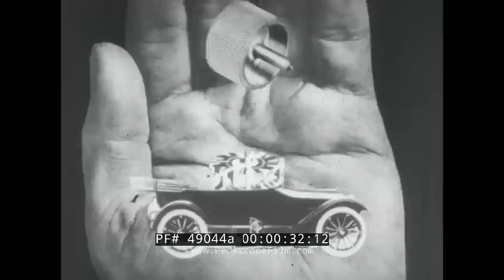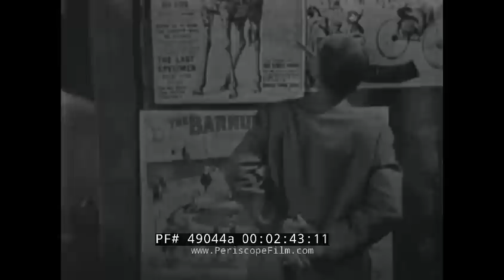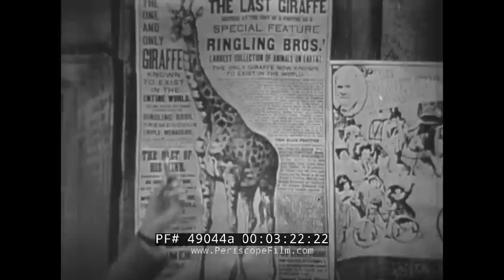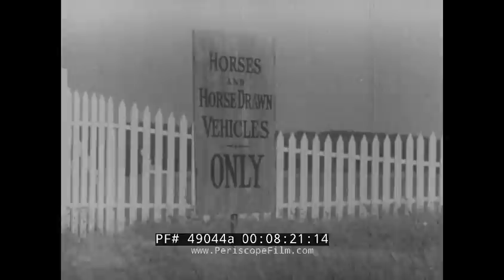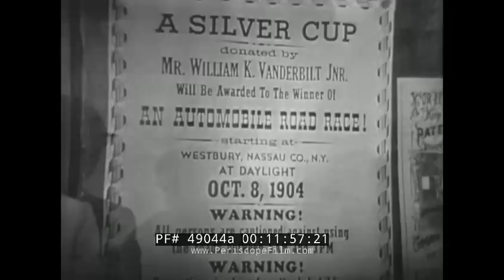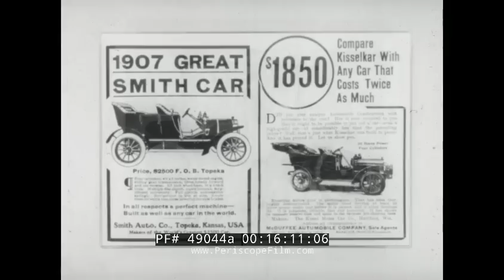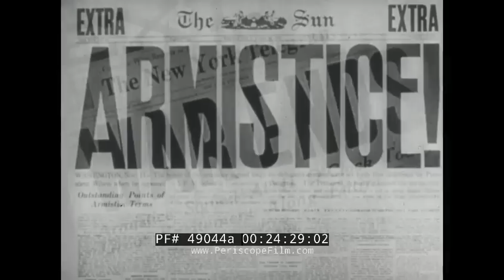EARLY HISTORY OF THE AUTOMOBILE "MERRILY WE ROLL ALONG" PART 1 w/ GROUCHO MARX MODEL T FORD 49044a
Released in 1961, MERRILY WE ROLL ALONG presents a history of the automobile. Narrator Groucho Marx (:54) of Marx Brothers and You Bet Your Life fame starts the show by pointing out that commercials were once pasted on the sides of barn and livery stables (2:25). In 1896, there existed only about 16 cars in the US (3:15) and most had to be seen at a circus (3:30) as a ‘horse-less carriage’ is seen. The early automobile is led by a man on horseback waving a red flag in order to announce its arrival (4:15). During these times the automobile driver had to halt, thoroughly examine cross roads, honk the horn repeatedly, holler, fire a gun and light an explosive in the center of the intersection (4:43). Many protested the arrival of the automobile (5:27). Horses were spooked easily by the vehicles and the driver steps out to cover it in order to get the horse to pass (5:31). If this doesn’t work, the car is then shown being dismantled (6:30) and its pieces are hidden among the grass. Few had the ability to go over 40mph and it was considered illegal (7:41). A sign for “Automobiles not accommodated” is shown (8:12). Early automobiles are depicted rolling down the streets of San Francisco (8:43) as well as perhaps the first man to be run over by one (10:43). The Automobile race in October of 1904 by William Vanderbilt Jr helped to make them more popular (11:48). Footage of the race is shown which boasted 25,000 spectators (12:01). A French model with a 90-horsepower engine won the race at 52mph (12:09). The ‘climb for the mountains’ was an eight-mile road race up Mount Washington (12:27). At the 30% grade, the motorist’s mechanic would jump from the car and push (12:43). The Almond Beach Port became the proving grounds for racing and speed (13:18) and at this time, in 1906, there were 75 different car models. The winner of the race hit a world record of 127mph (13:41). Barry Oldfield was the driver and the man whom popularized the sport (13:51). The Indianapolis Memorial Day 500 in 1911 (14:07) was the testing grounds for the automotive industry (14:21) and this was a 6 ½ hour race. This brought the introduction of the rearview mirror (14:52). A test to see how far one car could travel before breakdown or sundown is conducted (15:17). Approval for automobiles increased as local doctors began owning them (15:39). Company names such as Oldsmobile, Yale and Pop Robinson are seen and mass production methods and advertisement commerce were the major contributions of the US at the time (15:52). An advertisement for the Brush Runabout is shown (16:05) as well as the Great Smith Car (16:13) and the Model M Coupe (16:20). The Electric Run About could only run for about 25 miles before batteries required recharging (16:32). A vehicle which used kerosene is shown throttling itself and going into reverse (17:30) which was a common occurrence. Touring became a popular outing as road maps did not exist (19:17). Scenes from the Panama Pacific Exhibition in San Francisco ensue (19:52). A connecting road between east and west coast still did not exist, yet the 1915 fair inspired the completion of Lincoln highway (20:09). This expanded the travel industry (20:23) and lead to the invention of golf (20:57). The car also changed the way the cities were laid out and curbs became rounded (22:34). President Wilson is seen at (23:23) and an ambulance reading Detroit to NY which was delivered by women (24:04). During and after the war the automotive industry went through a major boom (24:42) and examples of some of the 300 radiator medallions are shown (24:49). The film draws to its end with the information that nearly half of the two cars owned per family were the Model T (24:57).